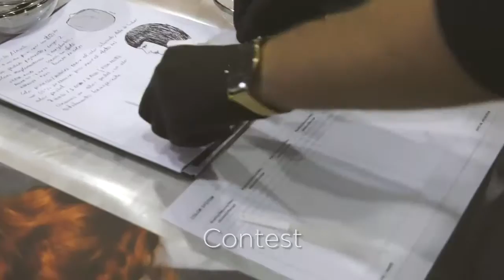Around The World, Madrid